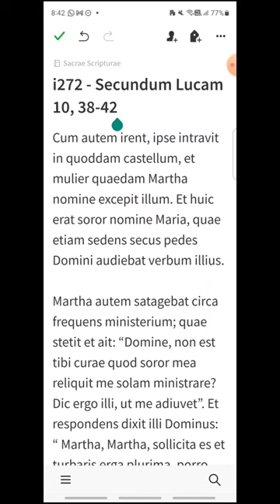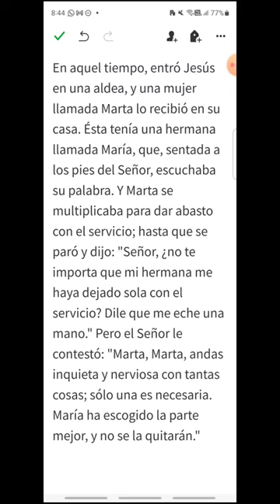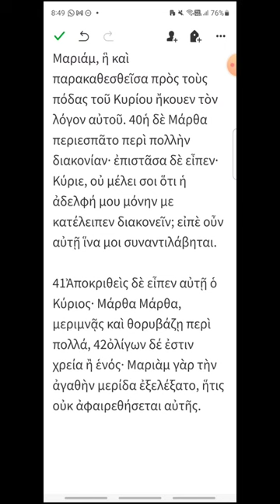i272 - Lucas 10, 38-42 - EVANGELIO DEL DÍA en Latín, Español y Griego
Martes XXVII del Tiempo Ordinario
00:18 Latín
01:14 Español
01:59 Griego